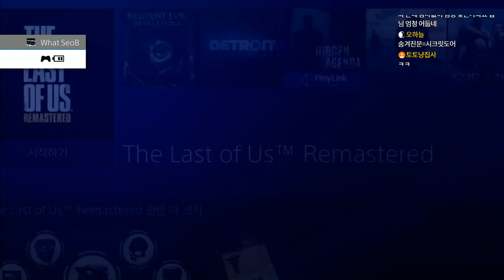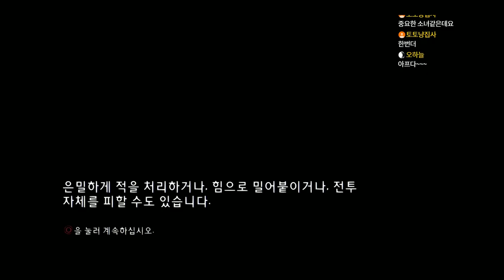감동의 명작 라스트 오브 어스 #02 (The Last of Us)｜왓섭! GAME